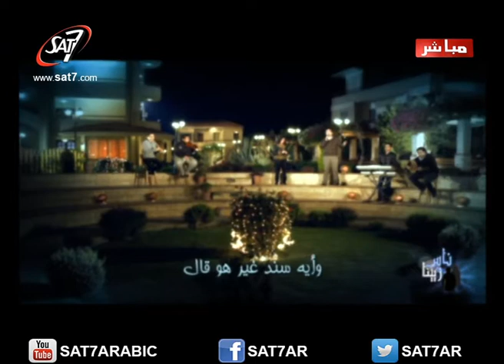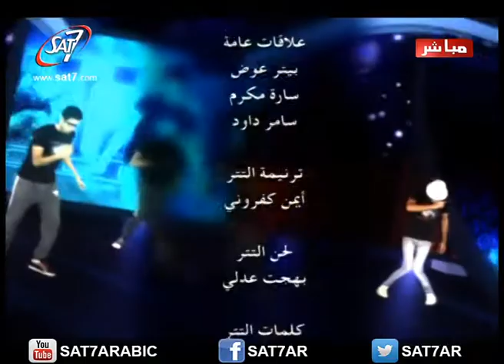حلقة ناس زيينا مباشرعلى سات٧ -II- ٥ مارس ٢٠١٥ (كاملة)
الألم - الفرص والتحديات - المستقبل والزواج
هذه هي مواضيع حلقة ناس زيينا على الهواء مباشرة على سات٧
ناس زيينا برنامج واقعي جداً
بيتكلم عن المشاكل اللي بنعيشها كلنا كل يوم
وهل نقدر نعيش في عالم اليوم
بمبادئ الكتاب المقدس اللي اتكتبت من ألاف السنين
وبيحكي عن أبطال الإيمان اللي قدروا يعيشوا حياة عظيمة
وفيه حوار جرئ بين شباب وخدام
وترانيم وأشعار